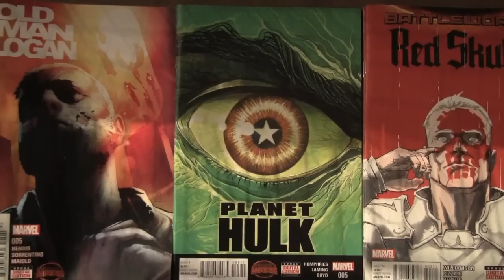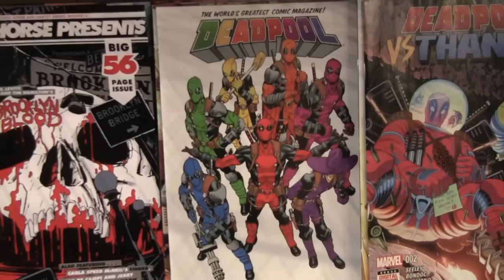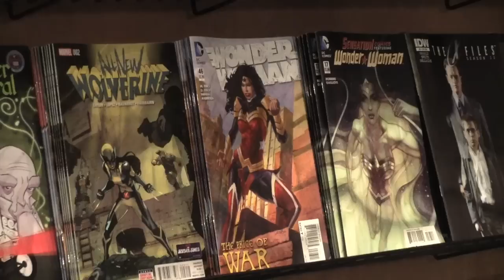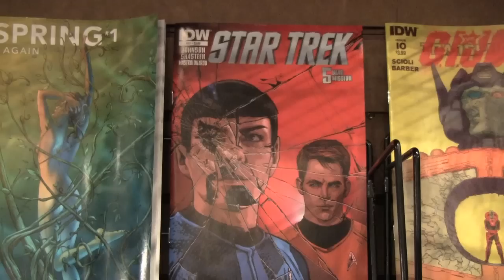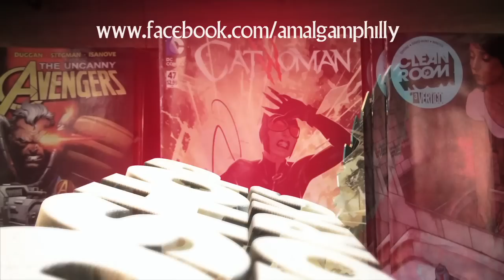AMALGAM COMICS and COFFEEHOUSE {scrapple.tv}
Following her passion to the artform of comicbooks, as well as
her inner-nerd, owner Ariell Johnson has opened a hybrid shop in
scenic Fishtown, PA! So whether you're searching for that Avengers
comic that your mom threw out in 84 - or - you need a pick-me-up
- swing by. The staff rocks! The coffee too!

a JK Kellston profile - shot by
Scott R Johnston for Scrapple.tv and Woodshop Networks